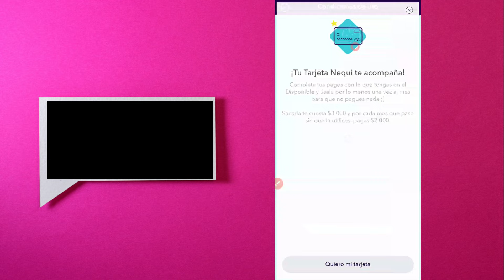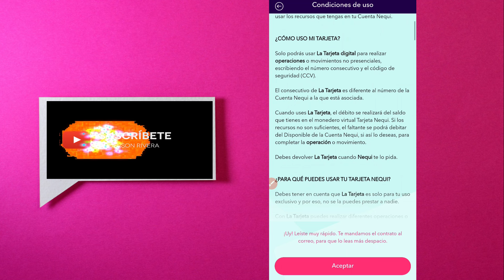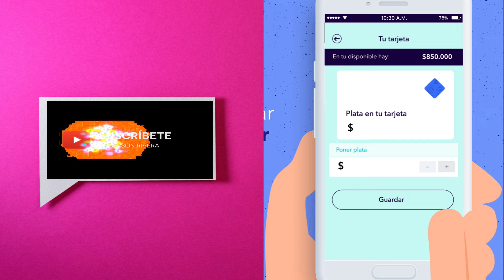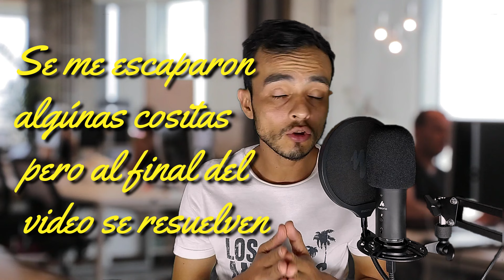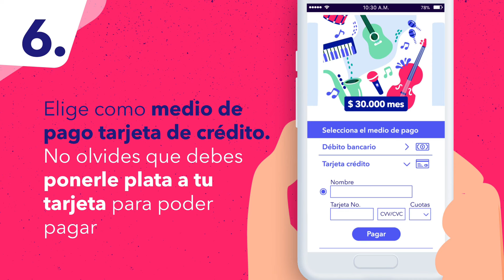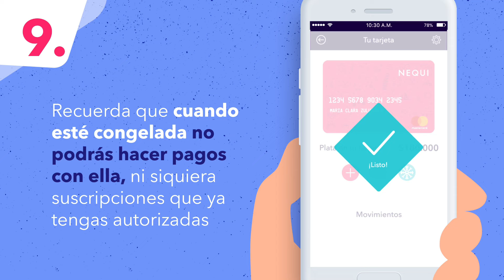Tarjeta NEQUI virtual para pagos online, tarjeta de crédito NEQUI.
Hola amigos, Nequi posee muchas opciones favorables a los usuarios, una de ellas es la tarjeta prepago NEQUI, O tarjeta virtual NEQUI con la que podemos comprar online similar a una tarjeta de crédito. En este video te lo explico todo a detalle.

Si me quieres apoyar con una donación mi cuenta Nequi es